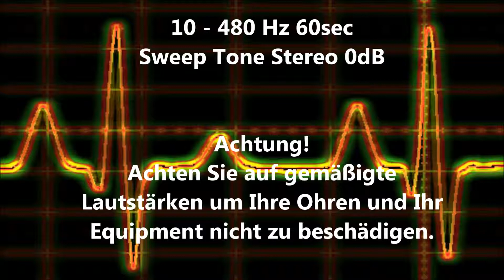10 - 480 Hz Sweep Tone Audio Sweep Ton wechselnde Frequenz